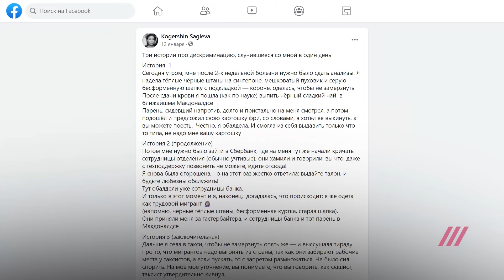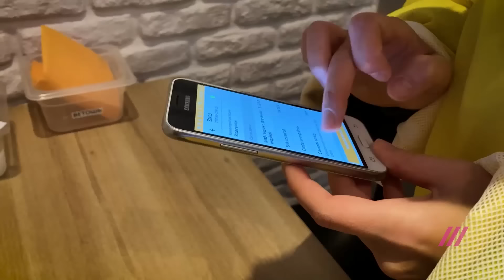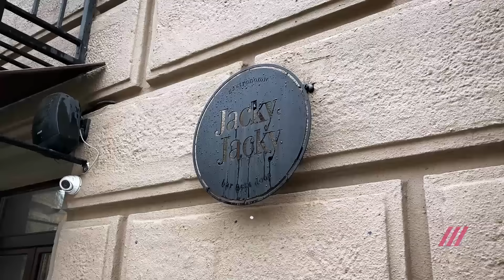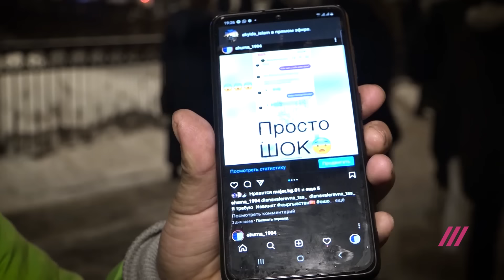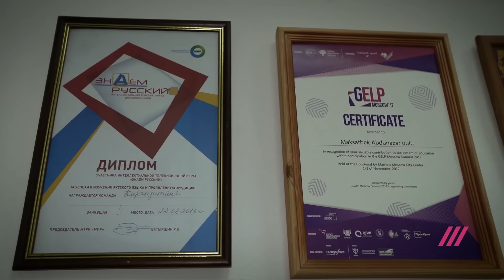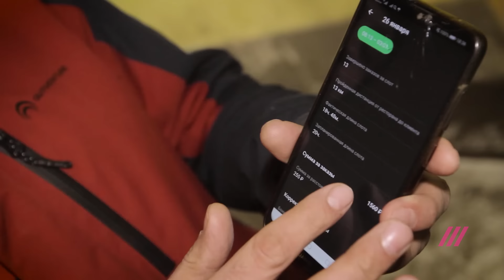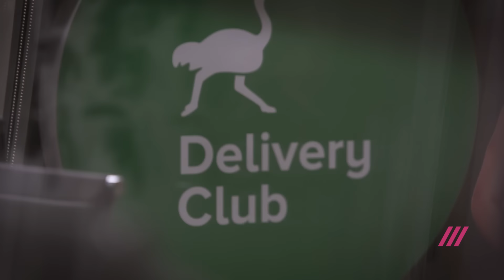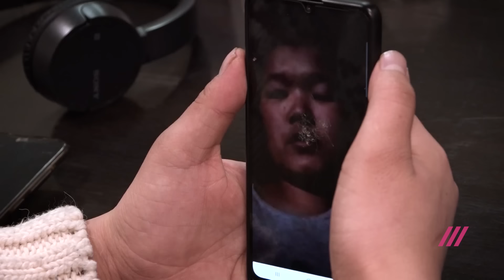Москвабад: как мигранты построили свой город в Москве, где прячутся от ксенофобии и унижений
Дождь представляет новый репортаж Когершын Сагиевой «День мигранта». Она решила его снять после того, как случайно оказалась в шкуре мигранта, надев мешковатый черный пуховик. Когершын всюду принимали за гастарбайтера: выгнали из банка, в кафе предложили остатки еды, таксист на нее накричал — и это все в один день. Проблема отношения к мигрантам в России стала особенно очевидной после скандала вокруг выступления Manizha на «Евровидении»: пользователей в социальных сетях задело, что страну на конкурсе будет представлять таджичка, которая переехала в Россию в детстве. Ксенофобия и расизм ближе, чем вы думаете — об этом Когершын Сагиева рассказала в своем новом репортаже.